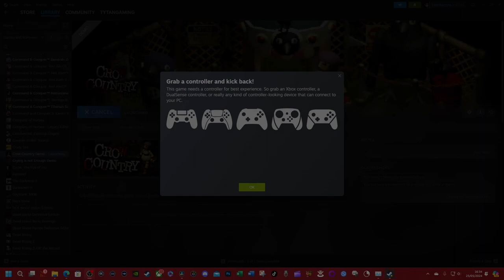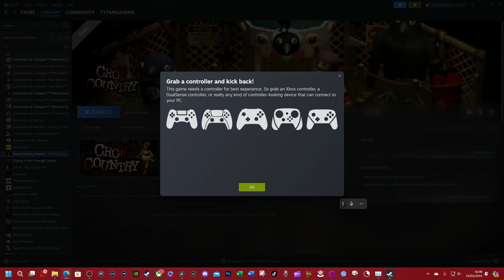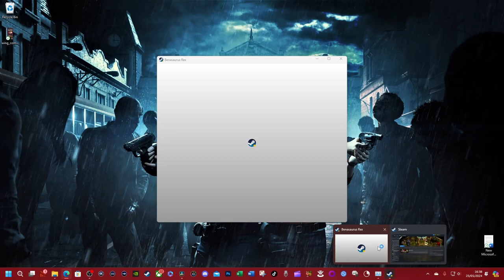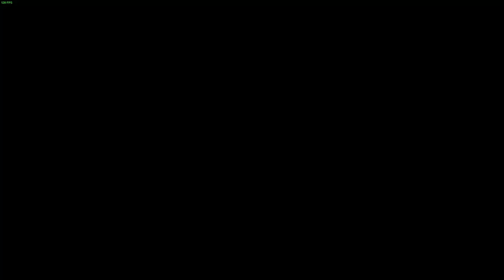Tytan Tries - Crow Country - PC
This week, we're delving into a new indie horror game titled Crow Country. It boasts a distinctive visual style that, to my eyes, resembles a playable version of the Final Fantasy full-motion video cutscenes. The game centers on a woman investigating a theme park where something mysterious has occurred.

My PC:
-CPU: AMD Ryzen 5800x3D 8C 16T @4.40Ghz
-RAM: 32GB Corsair Vengeance RGB @3600Mhz
-MB: MSI MPG X570 Gaming Pro Carbon WIFI
-GPU: Nvidia RTX 4080 16Gb ROG STRIX
-SSD 1: Samsung 860 Evo 250Gb
-SSD 2: Samsung 860 Evo 500Gb
-SSD 3: Samsung 970 Evo 500Gb (M.2 Boot Drive)
-SSD 4: Samsung 980 Pro 2Tb (M.2 Game Drive)
-HDD 1: WD Red 4Tb (Recording & Storage)
-Case: Corsair Obsidian D500
-Keyboard: Corsair K95 RGB Platinum
-Mouse: Corsair Scimitar RGB Elite
-Mic: Wave DX On The Wave XLR
-Cam: Logitech 920
-Headset: Corsair Virtuoso RGB
-Headset 2: Corsair HS60 (Older Systems)